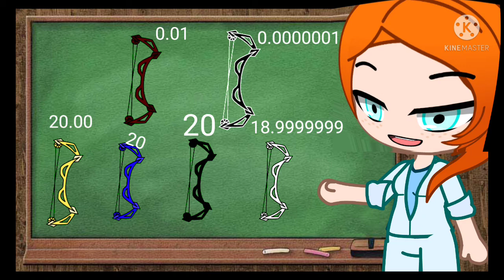Ancient Bow| Meme | Miraculous Ladybug | Inspired by devil bona | No Audio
comment if I made u laugh